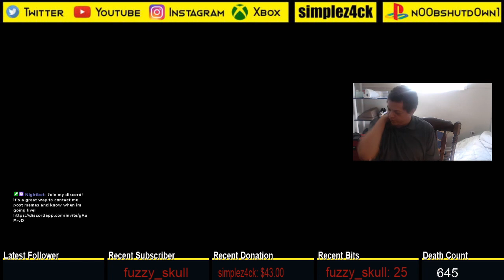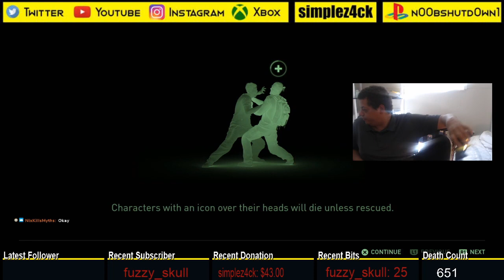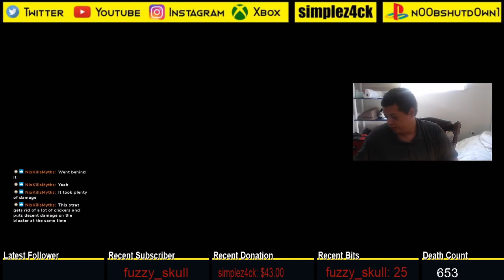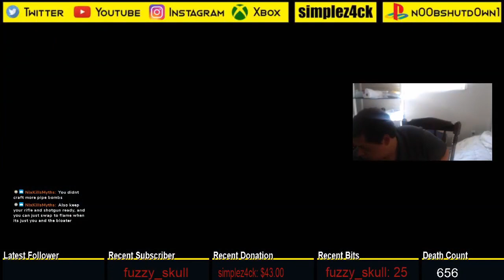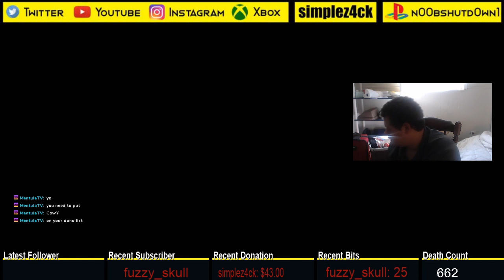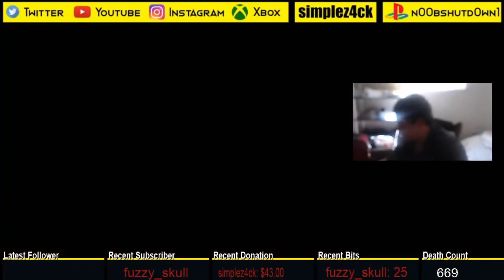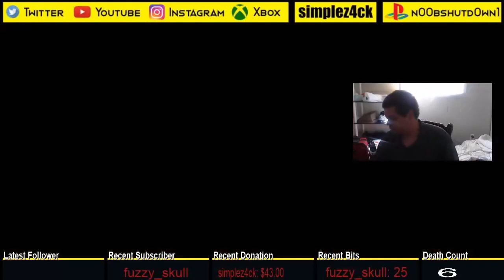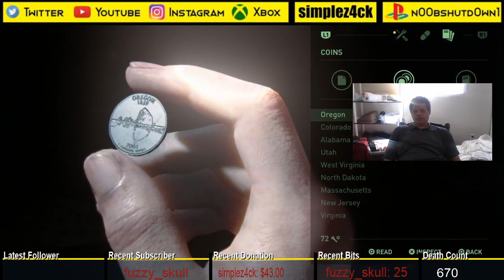The Last of Us Survivor Blind Playthrough Part 48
Each game i play i do so on the hardest available difficulty and on the first time playing through.
To see me conquer Brand New, modern classics, Retro games, Indie games and everything in between while playing on the hardest difficulty come to my twitch channel!

Twitch.tv/Simplez4ck

Twitter.com/simplez4ck
Instagram.com/simplez4ck